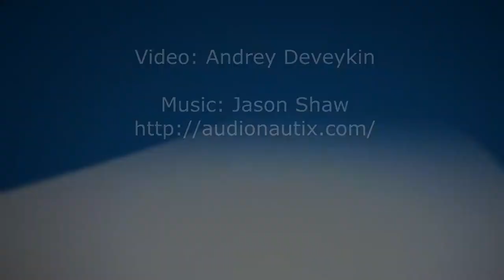Intel MVE Wonderland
Intel MVE (Manufacturing Validation Engineering) Wonderland demo day.

Так нас на работе развлекают время от времени :)
Снимал телефоном.